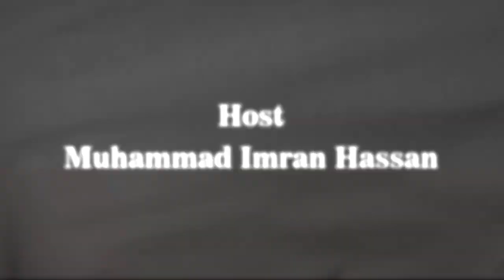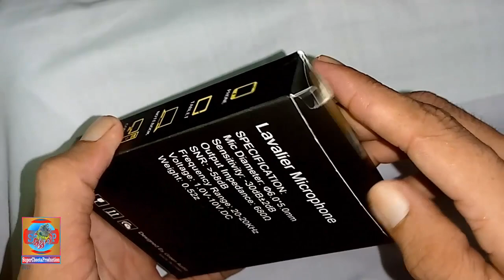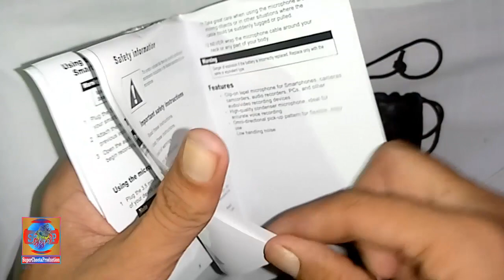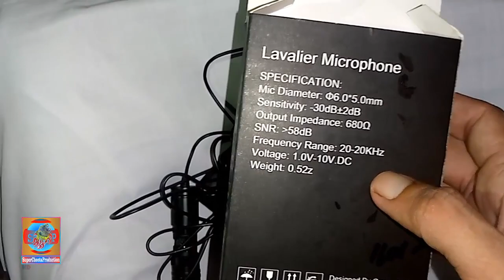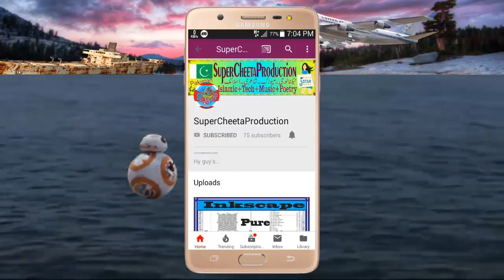Mic Unboxing, Review, Price And Specifications Full Detail Urdu/Hindi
▶WhattsApp No.🔽
▶Call+SMS🔽
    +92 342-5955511